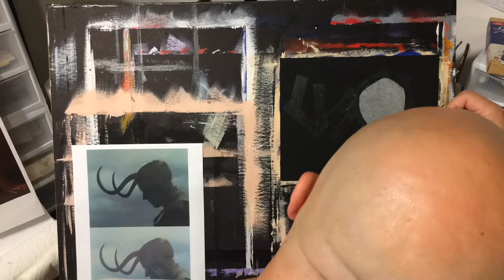Classic Loki Acrylic Painting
Watching episode five of Loki on Disney+, I was compelled to do this quick piece to mark the fine turn by Richard E. Grant as the Classic Loki variant. I used M. Graham acrylic paints on an 8x10" piece of Strathmore 500 series illustration board.

Of course I don't own the Loki character, or the photograph upon which the image is based; Marvel Studios does.